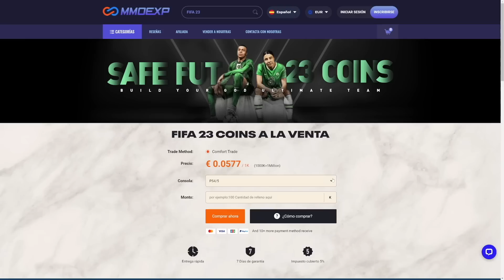¿AL NIVEL DE EUSEBIO, PUSKAS o PELÉ? DEL PIERO 95 ICONO TROPHY TITANS REVIEW - FIFA 23 ULTIMATE TEAM